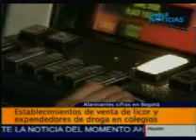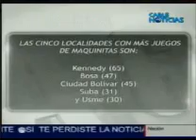Personería reveló cifras de establecimientos que rodean a los colegios de Bogotá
Según cifras reveladas por la Personería de Bogotá, más de 360 colegios de la capital están rodeados de expendios de droga, ventas de bebidas alcohólicas y juegos de azar.